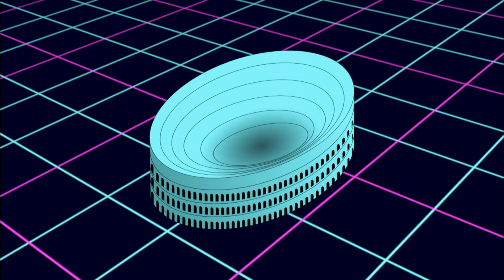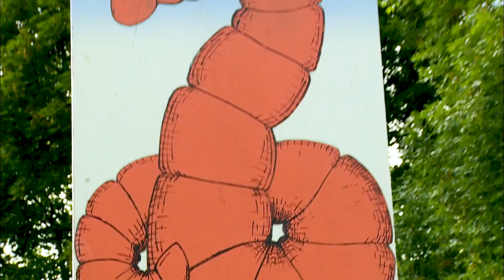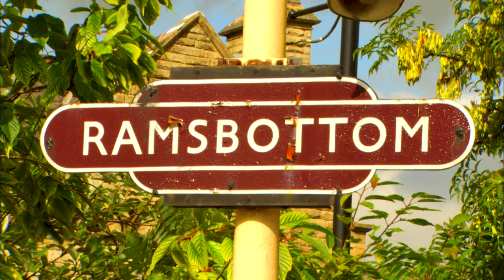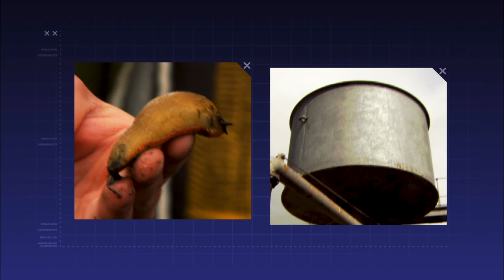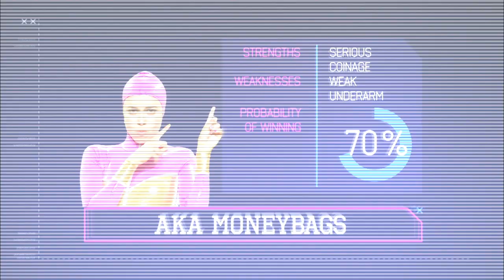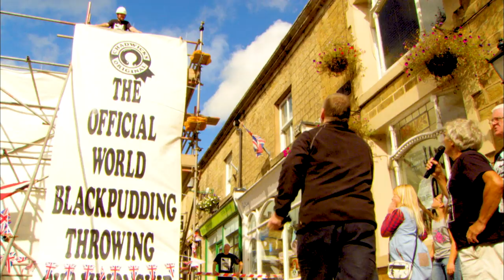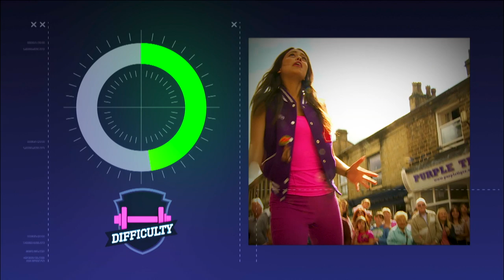World Black Pudding Throwing Championships | Wacky World Beaters - Season 1 Episode 15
Every year in Ramsbottom, England people gather in the street to chuck a sausage at a stack of pastries on a tower. It’s the World Black Pudding Throwing Championships!

World’s Wackiest Competitions is a kids factual series featuring two highly-competitive, slightly zany hosts, who set off on a global discovery tour of wacky competitions.

Their mission? To find the world’s ultimate wacky sport! In this hilarious, action-packed series, Amberley and Gilly compete against the world’s best - and each other - while uncovering amazing people, culture and history wherever they go. Follow them along as they snorkel in a bog in Wales, rock out on air guitars in Finland, eat with lightening speed in Japan and much much more!